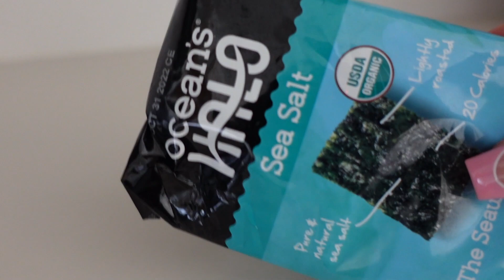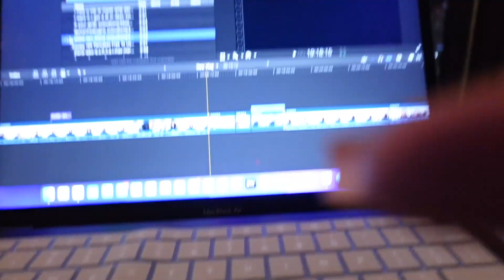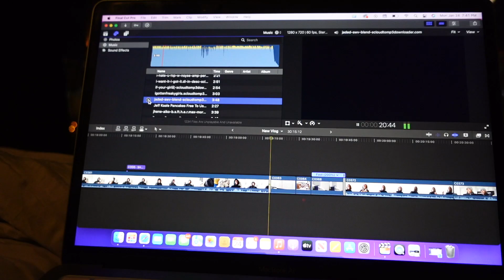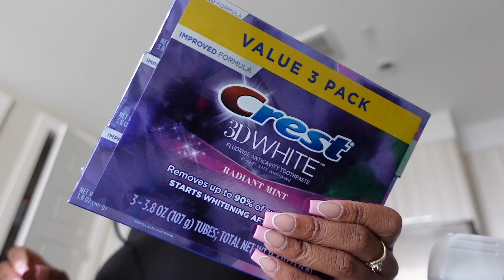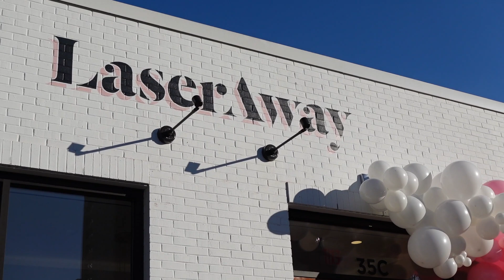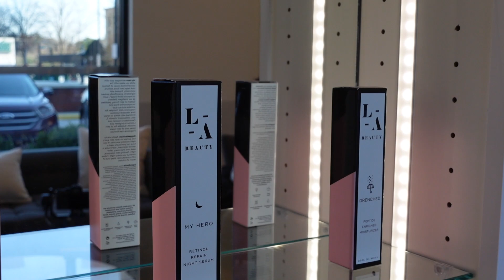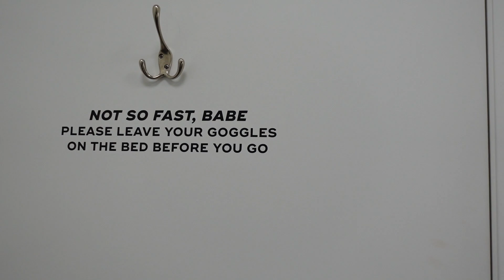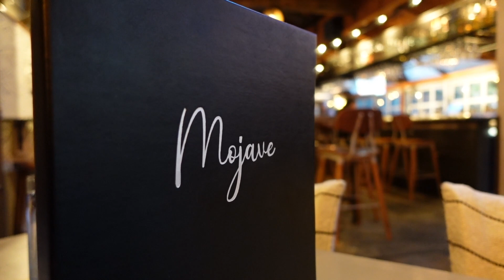VLOG : GETTING BACK INTO A ROUTINE | I GOT LASER HAIR REMOVAL | DOG MOM DUTIES & MORE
Hey guys welcome back to another weekly vlog !